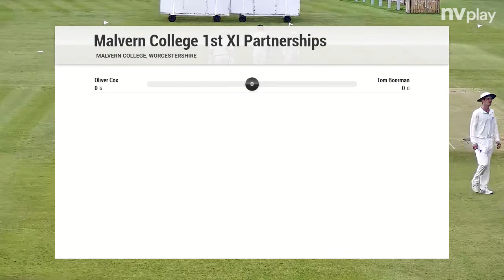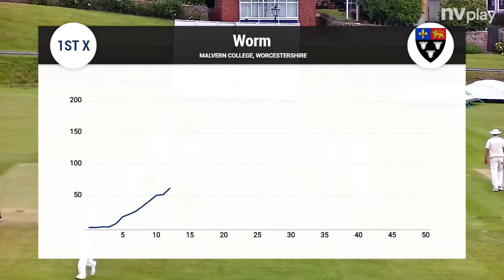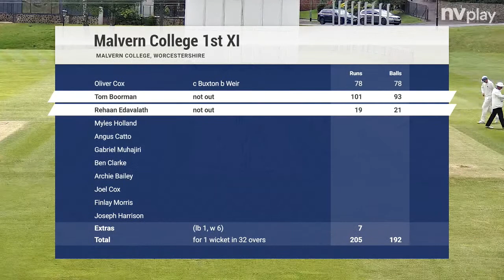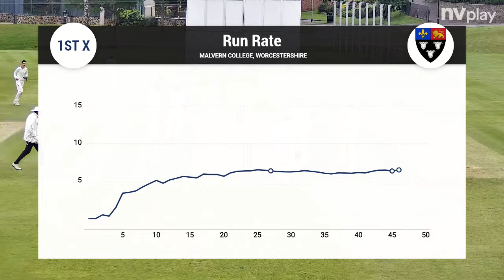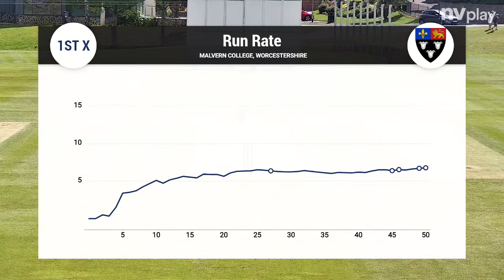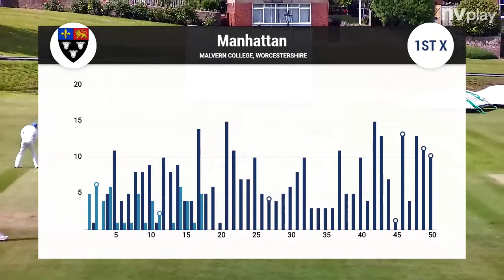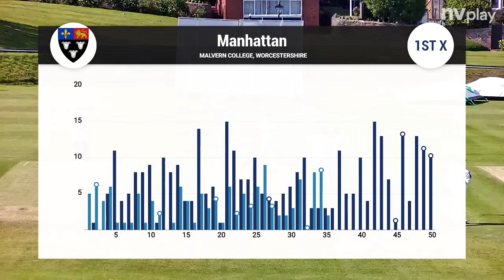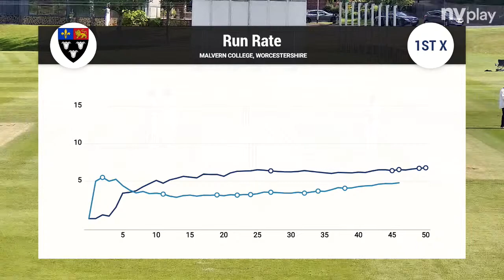Malvern V Eton